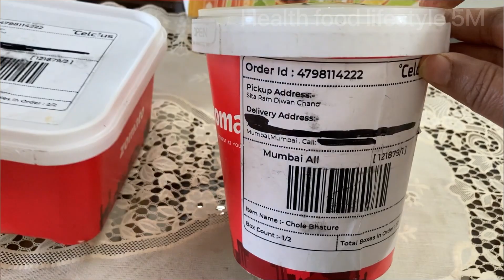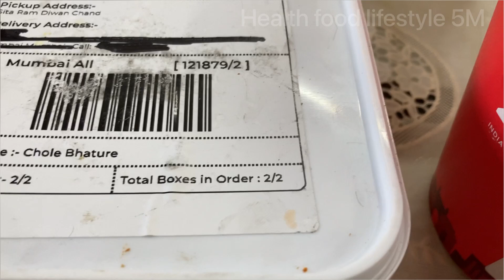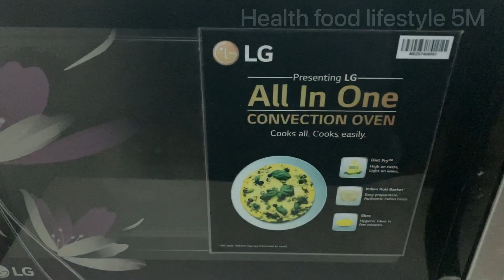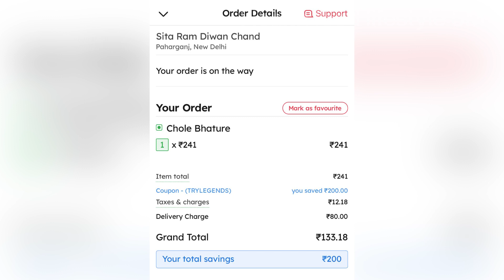Food delivery of Sitaram Diwanchand Chana bhatura in Mumbai / full details with price